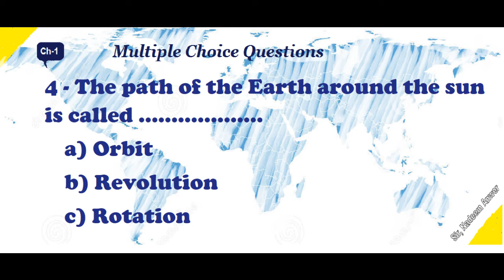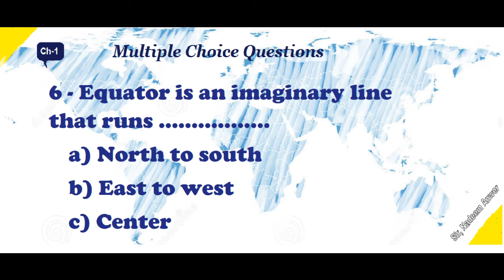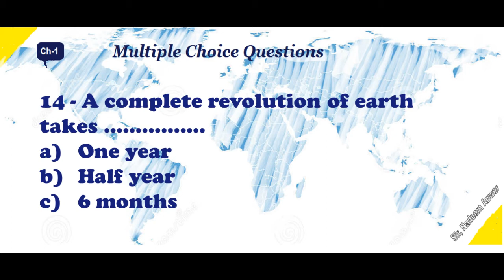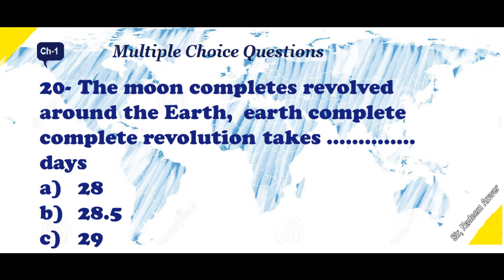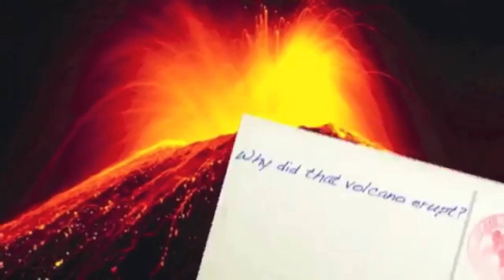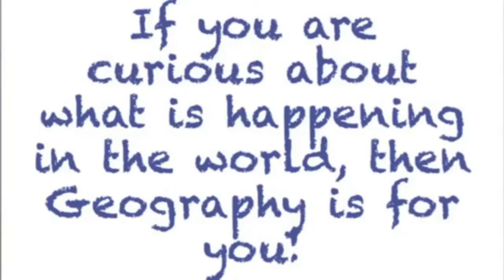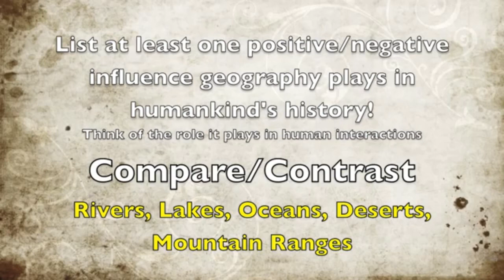Class 4 (MCQ;s Test, Chapter# The Earth in Space) Dt: 21-07-2020